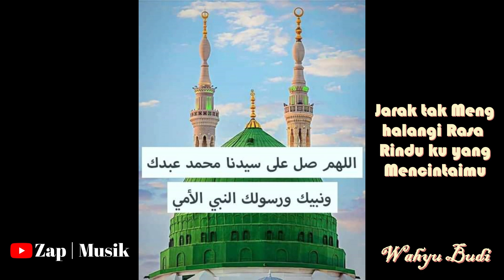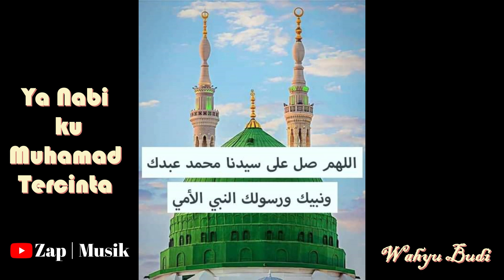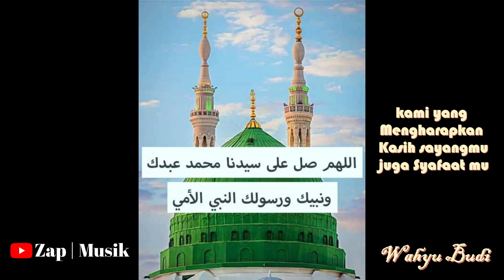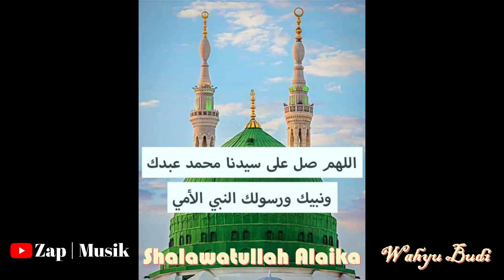Kubah Hijau - Rasulullah) - Lagu Pop Religi Islam Indonesia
Assalamualaikum Warahamatullahi Wabarakatuh

Alhamdulillah lagu pop religi Islam karya wahyu budi berjudul Kubah Hijau sebagai ungkapan kerinduan kepada baginda Rasulallah Sholallahu Alaihi Wasalaam di bulan yang mulia ini

Terima kasih saya ucapkan kepada Allaah yang telah memberikan saya kemudahan dalam menulis karya ini shalawat dan salam kepada mahluk yang paling mulia sejagad Raya Rasulullah Shalallahu Alaihi Wasalaam beserta para keluarga juga para sahabat yang mengikuti jejak perjuangan beliau .

Kubah Hijau

karya : Wahyu Budi
vokal : Wahyu Budi
lirik : Wahyu Budi
Produksi : Zap Musik
arr : Benard Anshor

terima kasih kepada rekan para musisi juga komunitas musik yang telah suport serta mendukung karya original ini ... jangan berhenti berkarya...

salam satu Hobby salam karya